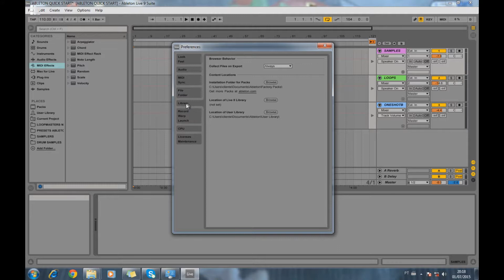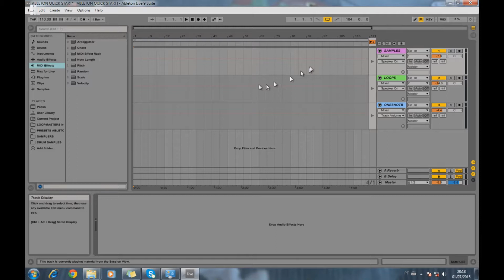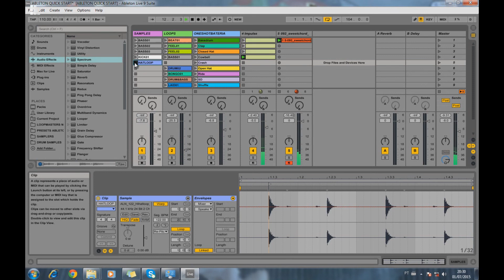TUTORIAL 2 - Usando Samples (DJ Lion Monitoria AIMEC)